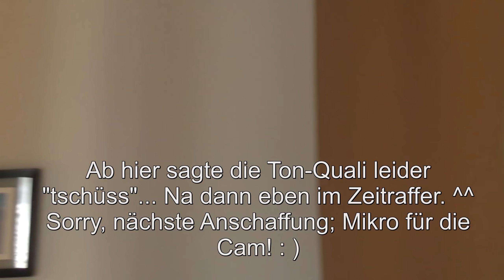Die Heisenberch's machen Kurzurlaub im sonnigen Tessin :)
Puh, 5h daran rumgeschnitten, so ein Video macht ja richtig Arbeit. ^^ Ich hoffe, es gefällt Euch auch etwas. : )
Zum Video; man gönnt sich ja sonst nix; also die Zeit nutzen und mal für 2 Tage in den Süden, einmal durch die Alpen durch, und dort nochmal für 2 Tage den Sommer geniessen! : )
* GO PRO Action-Camera

Wer mich unterstützen möchte kann über diese Links bei Amazon, etc. einkaufen und es kostet Ihn keinen Cent mehr. Danke!